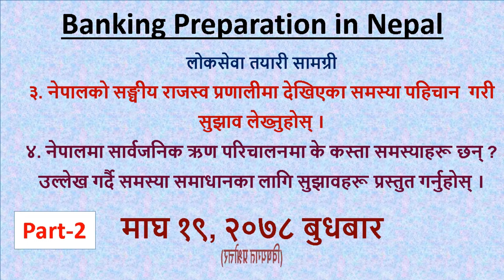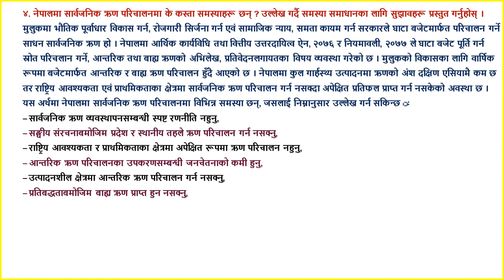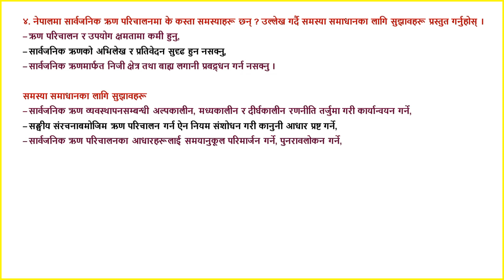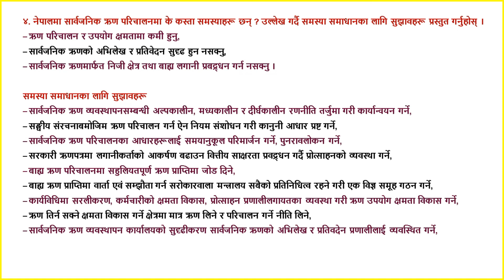Part-2 विषयगतप्रश्नोत्तर माघ १९, २०७८ बुधबार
लोकसेवा तयारी सामग्री
३. नेपालको सङ्घीय राजस्व प्रणालीमा देखिएका समस्या पहिचान  गरी सुझाव लेख्नुहोस् ।
४. नेपालमा सार्वजनिक ऋण परिचालनमा के कस्ता समस्याहरू छन् ? उल्लेख गर्दै समस्या समाधानका लागि सुझावहरू प्रस्तुत गर्नुहोस् ।